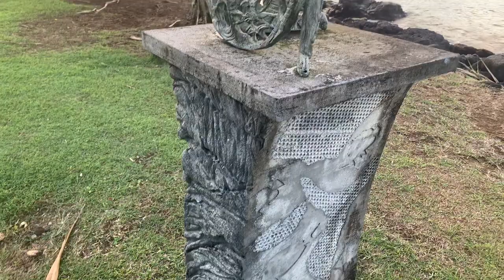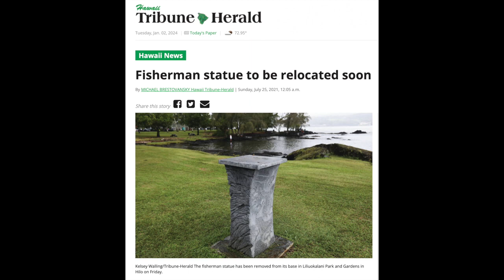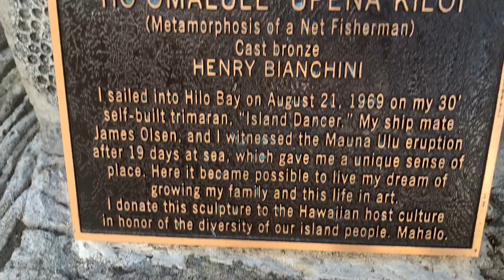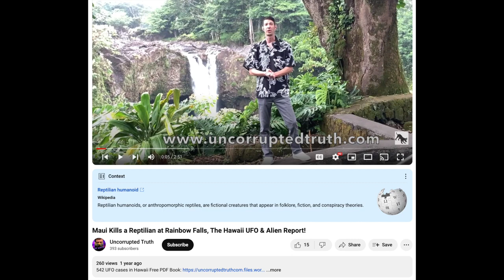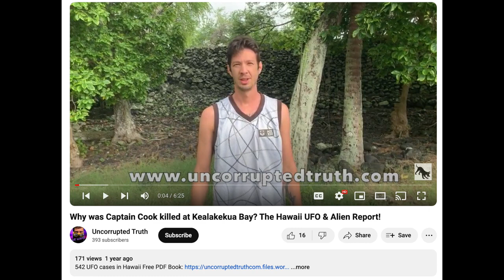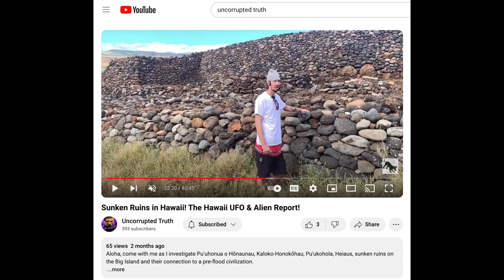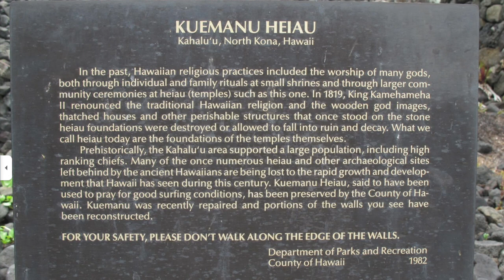The Mystery of the Mo’o Reptilian! The Hawaii UFO & Alien Report!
542 UFO cases in Hawaii Free PDF Book pdf